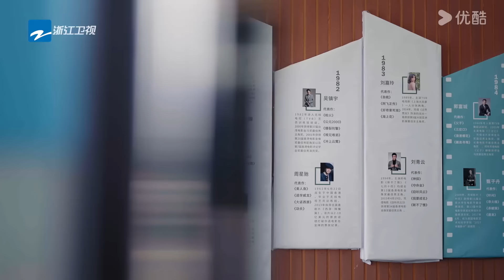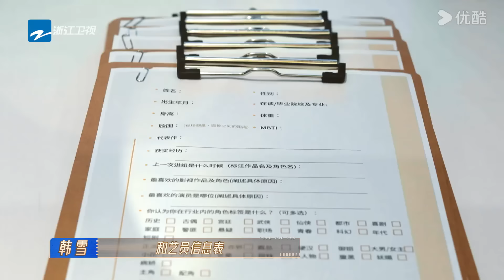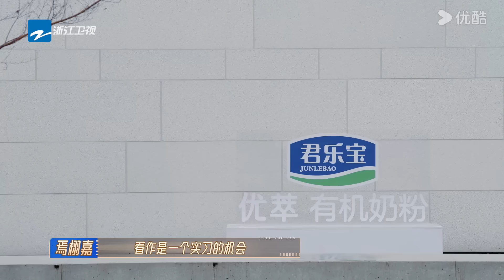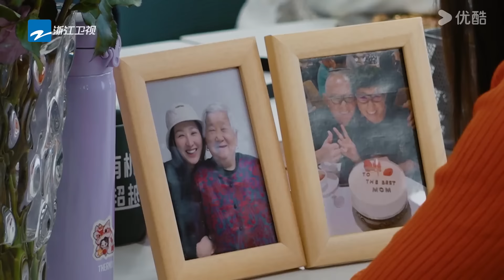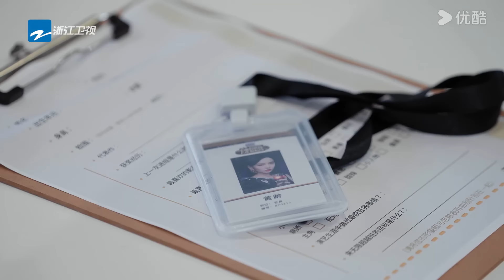【无限超越班 第二季】先导片 | 十八位艺人来报道，“无限超越班”提前开班 | 尔冬升/郝蕾/宁静/吴镇宇/梁家辉/叶童/赵雅芝/韩雪 | 优酷综艺 YOUKU SHOW